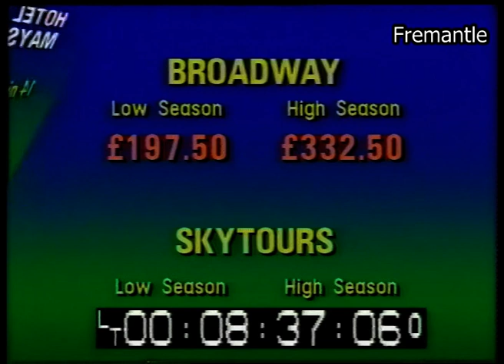1980s Benidorm | 1980s Holidays | Fun in the sun | Spain | Wish you were here? | 1987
'Wish you were here?' presenter  Chris Kelly takes a trip to the popular Spanish holiday destination of Benidorm.

Quote: VT38234